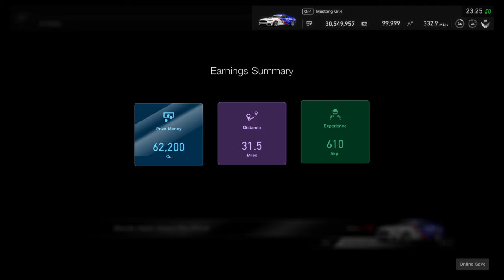GT Sport - Daily Race C - A good race....sort of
Trying to challenge in American Muscle